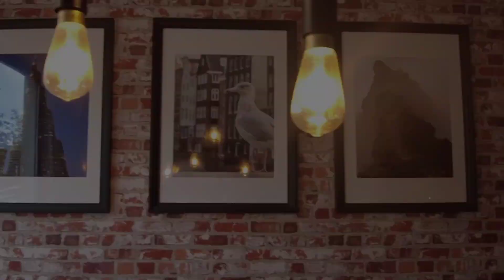Eengezinswoning Leiden Veehalstraat 4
Bent u op zoek naar een ruime en luxe gezinswoning? Dan bent u bij deze moderne en eigentijdse 4-kamerwoning aan het juiste adres! Deze woning uit 2012 beschikt over een ruime woonkamer en moderne open keuken, drie slaapkamers, een bergvliering, een luxe badkamer en een heerlijke tuin gelegen op het noorden, voorzien van achterom en houten berging. De woning heeft geen gasaansluiting maar is aangesloten op stadsverwarming.

Het huis ligt in een kindvriendelijke buurt in de wijk Groenoord. De wijk wordt gekenmerkt door de rustige, kindvriendelijke en brede straten en genoeg parkeergelegenheid. Tevens ook zeer gunstig gelegen ten opzichte van het station Leiden Centraal, ziekenhuizen, supermarkt, winkelstraten, restaurants en een sportschool. Het centrum van Leiden ligt op 5 minuten lopen. Ook bent u via de uitvalswegen, A4, N11 en A44, snel op weg naar Amsterdam, Rotterdam, Utrecht of Den Haag.

Indeling:

Begane grond:
Entree, hal met meterkast, half betegeld separaat toilet met fonteintje, bergruimte en trapopgang. Tuingerichte, lichte woonkamer, ruime trapkast en openslaande deuren naar de achtertuin met berging en achterom. De aan de voorzijde van de woning gelegen luxe keuken is voorzien van een 4-zone inductiekookplaat, afzuigkap, spoelbak, combimagnetron, separate oven en koel-/vriescombinatie. Aangrenzend aan de keuken, bevindt zich de eetruimte.

1e verdieping:
Overloop met toegang tot de verschillende vertrekken, alsmede een kast voorzien van de ventilatie-unit en aansluitingen voor wasmachine en droger. Twee fijne slaapkamers aan de achterzijde en een royale slaapkamer met hoge nok aan de voorzijde van de woning met toegang tot de bergzolder middels een vlizotrap bereikbaar. De badkamer is modern en half betegeld en voorzien van een dubbel wastafelmeubel, bad, douche en tweede toilet.

Bijzonderheden:
- Bouwjaar: 2012
- Perceeloppervlakte: 110 m² (eigen grond)
- Gebruiksoppervlakte wonen: 114,05 m²
- Gebruiksoppervlakte externe bergruimte: 7,29 m²
- Inhoud: 412,77 m³
- Stadsverwarming
- Mechanische ventilatie
- Glasvezel voorziening
- Volledig geïsoleerd
- Volledig voorzien van dubbele beglazing (HR++)
- Tuin gelegen op het noorden
- Houten schuur (onderheid) met betonvloer en elektra
- Tuin voorzien van achterom
- Voldoende openbare parkeergelegenheid

RE/MAX Makelaarsgroep
Dorpsstraat 50, 2992 BE Barendrecht